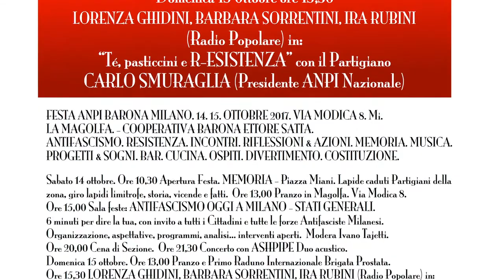R-ESISTENZA Festa ANPI Barona Milano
R-ESISTENZA Festa ANPI Barona Milano. 14/15 Ottobre 2017. Via Modica 8 Mi. ANTIFASCISMO,RESISTENZA, INCONTRI, RIFLESSIONI & AZIONI, MEMORIA, MUSICA, PROGETTI & SOGNI, BAR, CUCINA, OSPITI, DIVERTIMENTO, COSTITUZIONE.